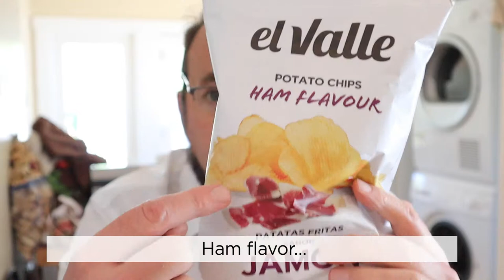Wait, Jamón Flavored Potato Chips? ¡Sí, El Valle desde España!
Pack your bags, we’re headed to España with El Valle Jamón (Ham) flavored potato chips. Of course, jamón is so much more than just “ham,” it is specifically shaved off of a cured pig’s leg and is smoky, salty, and fatty all at once. Kinda tough to get that flavor on potato chips…or is it?